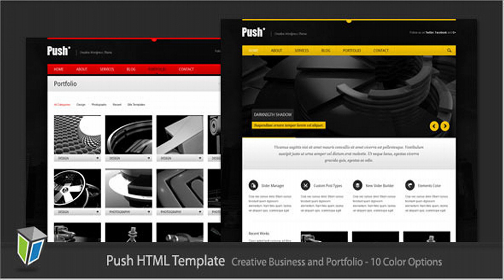Push - Business and Portfolio HTML Template | Themeforest Website Templates and Themes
Push is a creative and modern html template for corporate, business and portfolio sites. Main Features: Valid HTML 10 Color Variations Unlimited Background 11 html pages Portfolio Page About Page Services Page Pricing Page Blog Page Multi Level Dropdown Menu Flex Slider jQuery PrettyPhoto Contact page with fully working Ajax Contact Form PSDs and Documentation

download Push - Business and Portfolio HTML Template | Themeforest Website Templates and Themes